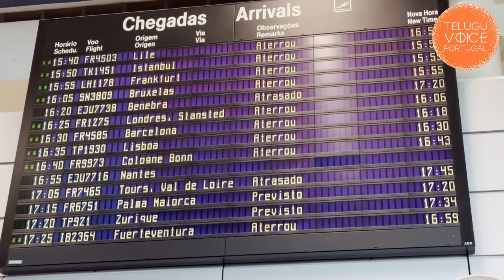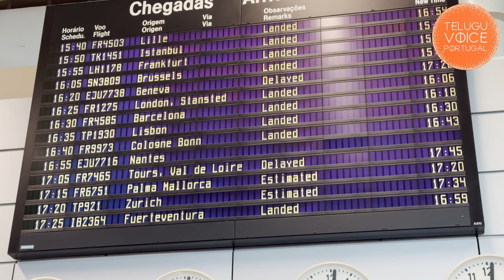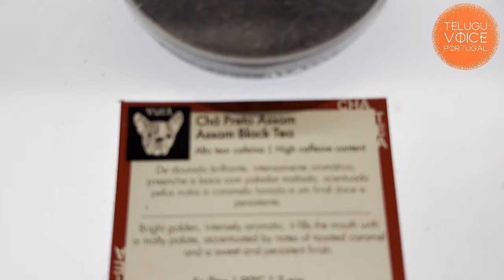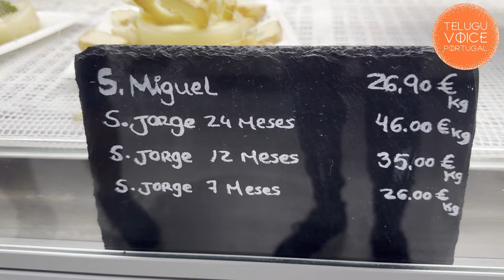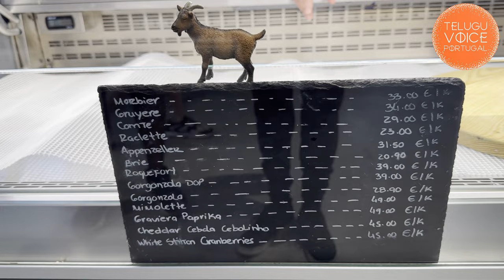Farmers Market With Mom | Europe Family Tour | Life In Europe | Telugu Vlogs Europe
This Video Is About Farmers Market With Mom And Family . Lifestyle in Europe.  Lifestyle in Europe.  Living In Europe.